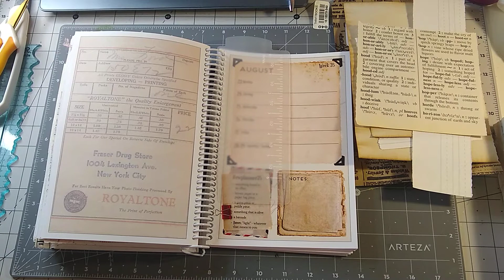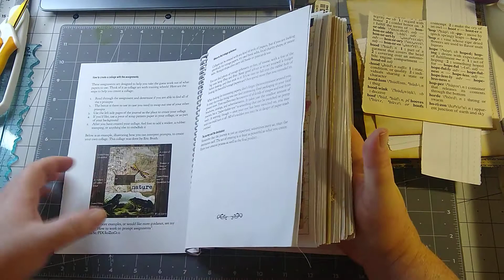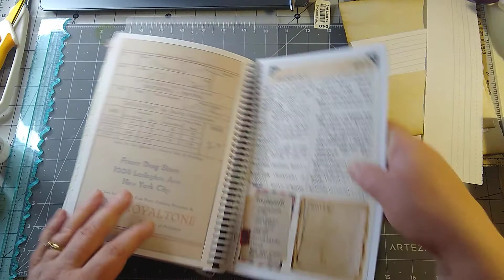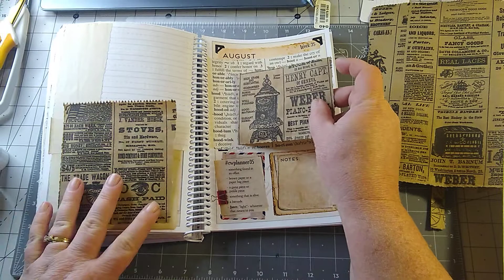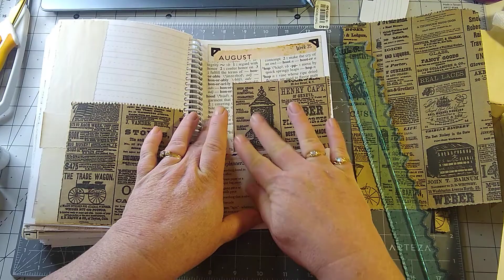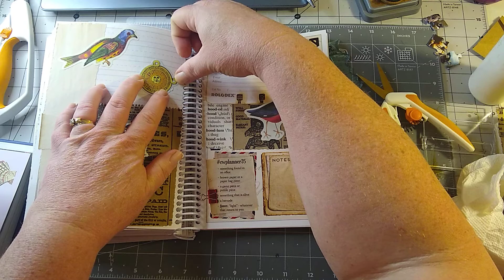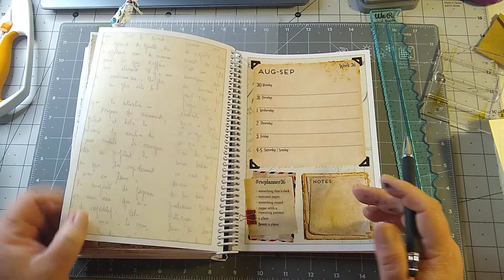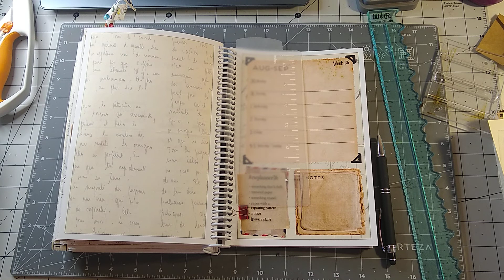CWPLANNER - Week 35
CWPLANNER​​​​​​​​​​​ - Week 35 - I collaged the CW Planner by Margarete Miller. I hope you enjoy, and take part in the challenge. Keep smiling and be happy!!